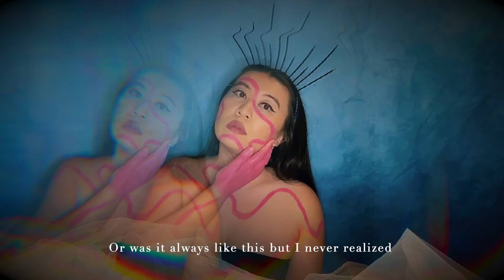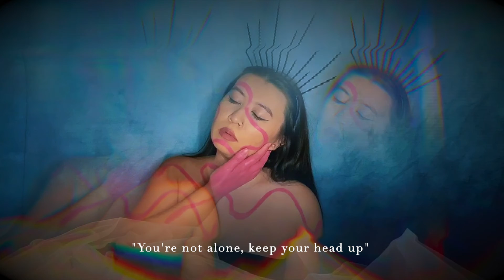VICKI LOVELEE - ALONE (Lyric Visualizer)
Welcome to PHASE 1: SHADOWS 🌘 I'm so excited to share this new EP with you! "ALONE" is one of the songs on the EP. It's about feeling immense loneliness and feeling there's no way out. A voice appears in the song and calls out to help you but you don't hear them because you're too far down in a black hole.

This EP is a way for us to cope and overcome whatever it is. This dark phase is just temporary before we grow and move on to the next. Whatever your shadows are, just remember you're not alone.

Producers:  Vicki Lovelee; Indigo Son
Songwriter: Vicki Lovelee
EP artwork by: Ziyaad Haniff